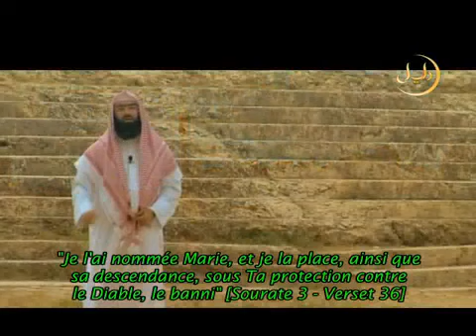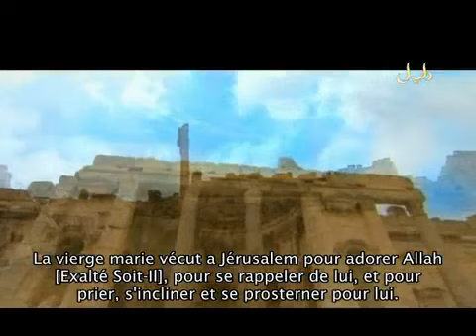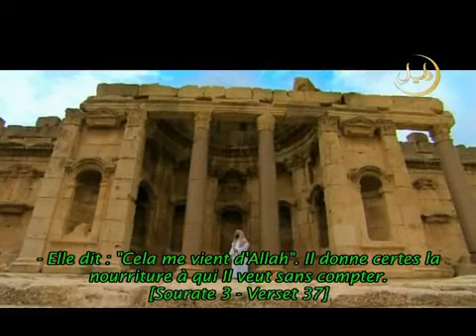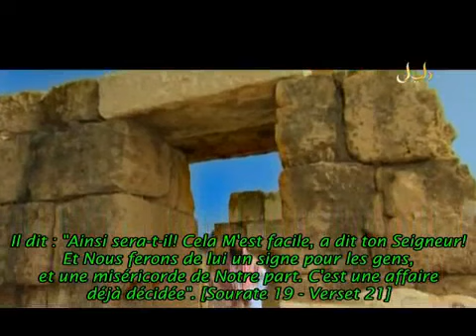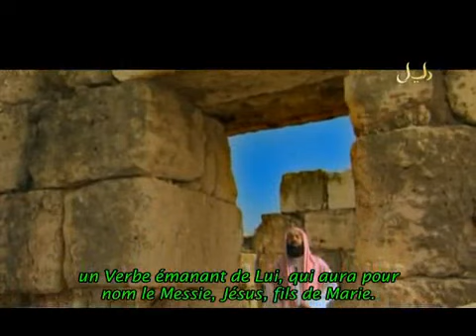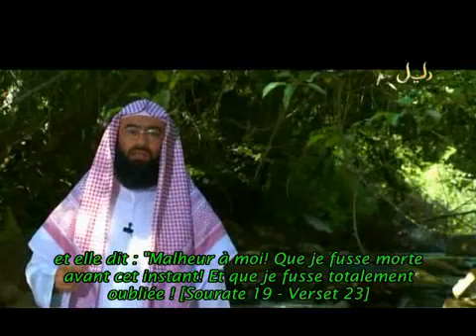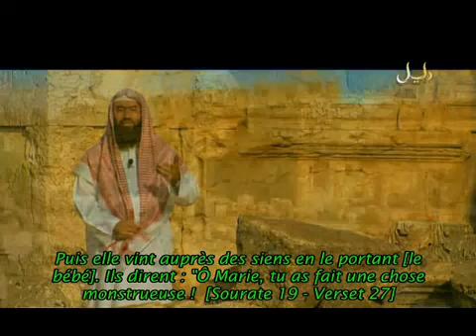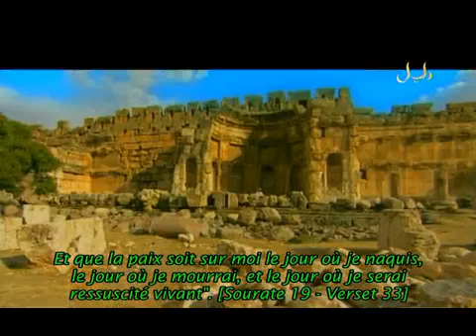E27 [Mariam ; Marie] des Histoires des Prophètes par Nabil El-Awady